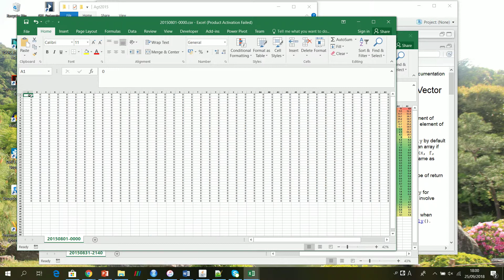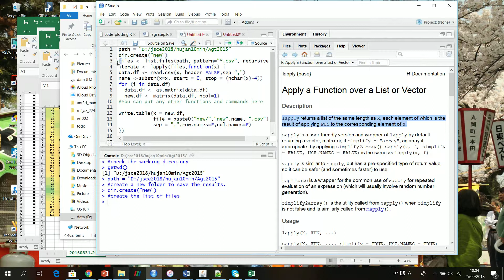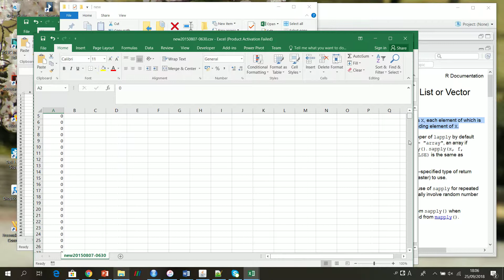Rstudio: files iteration with lapply (for loop)